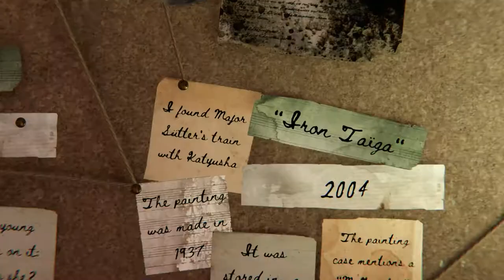Syberia: The World Before | Trailer de lancement | Microids Studio Paris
Plongez dans un périple à travers les continents et les époques, et reconstituez le puzzle d'une vie en jouant à Syberia: The World Before.

Supports : PlayStation 4, Xbox One et PC/Mac.

Vaghen, 1937 : Dana Roze est une jeune fille de 17 ans, qui démarre une brillante carrière de pianiste. Mais son avenir s’assombrit alors que la menace fasciste de l’Ombre Brune plane sur l’Europe, à l’aube de la Seconde Guerre Mondiale.

Taïga, 2004 : Kate Walker survit comme elle peut dans la mine de sel où elle a été emprisonnée, lorsqu’un évènement tragique la pousse à repartir dans une nouvelle aventure en quête de son identité.

Embarquez dans une aventure à travers les continents et les époques. Jouez à la fois Kate Walker et Dana Roze et percez des mystères enfouis depuis trop longtemps.

Explorez l’univers fantastique et poétique de Benoît Sokal, aux décors éblouissants et aux personnages emblématiques.

Résolvez de savants puzzles et énigmes dans la plus pure tradition de la saga.

Découvrez une histoire riche et captivante aux enjeux sans précédent, au travers de dialogues passionnants.

Laissez-vous transporter par la bande son originale symphonique composée par Inon Zur (Syberia 3, Fallout, Dragon Age, Prince of Persia).